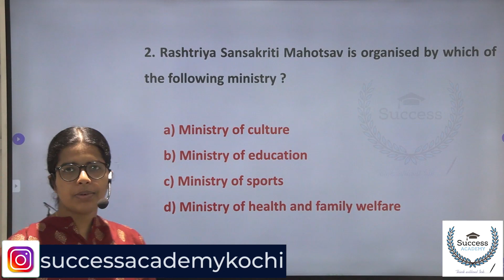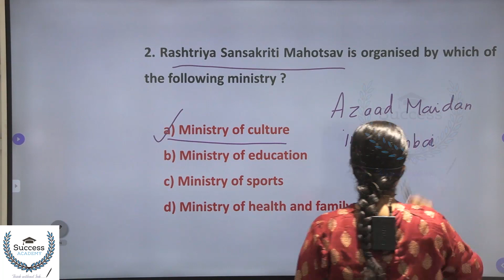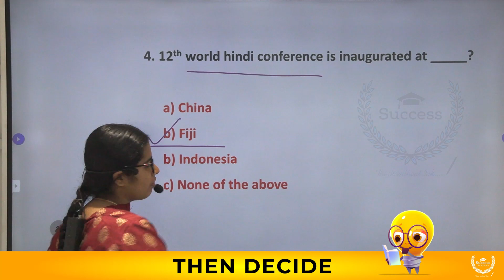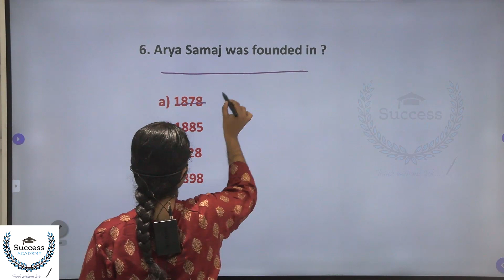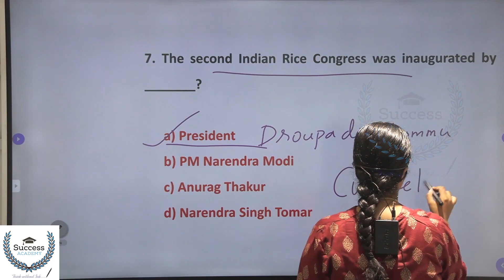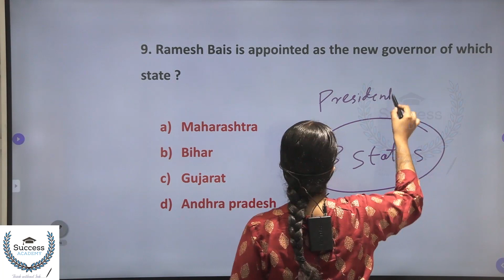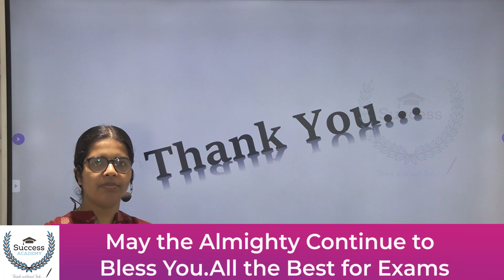Daily Current Affairs in Malayalam | PSC | SSC | Bank Exams | IBPS | SBI | Clerk 13 February 2023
13 February 2023 Current Affairs in Malayalam | Daily Current Affairs in Malayalam | PSC | SSC | CET | Bank Exams | IBPS | SBI | Clerk | P O